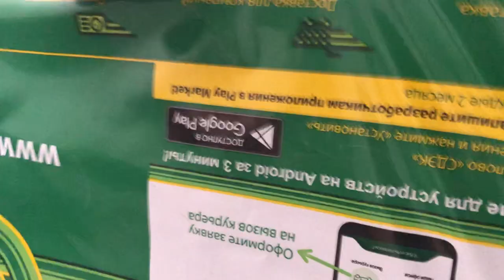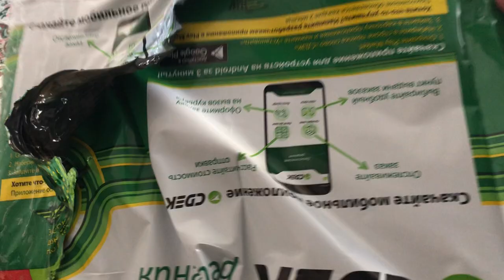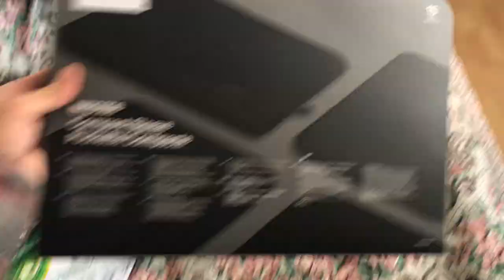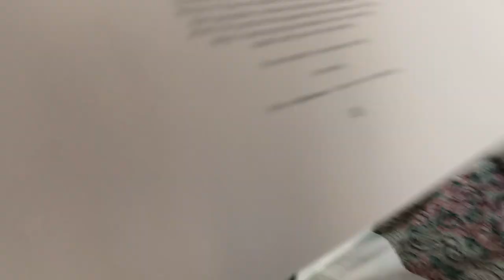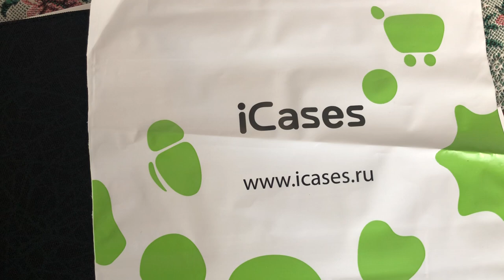ОБЗОР и РАСПАКОВКА Incase Compact Sleeve in Reflective Mesh для MacBook Pro 15"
моя техника:
Хаб Satechi Aluminum Type-C Pro Hub Adapter для MacBook Pro (USB-C) серый космос (ST-CMBPM)

Микрофон:
RODE VideoMicro

Штативы:
Manfrotto Befree Live (MVKBFR-LIVE )

Стедикам:
Zhiyun SMOOTH Q

Рюкзаки/сумки/чехлы:
incase ICON Pack Diamond Wire